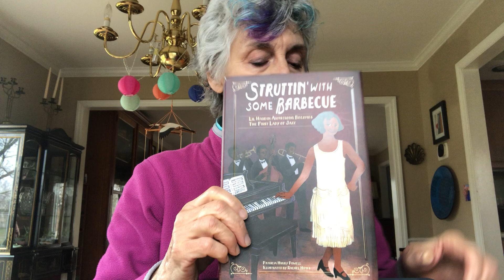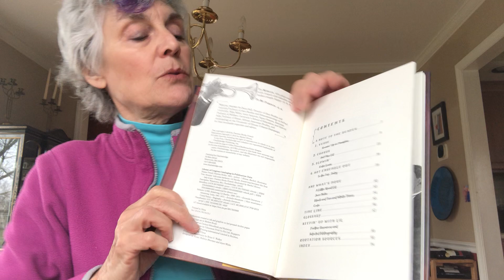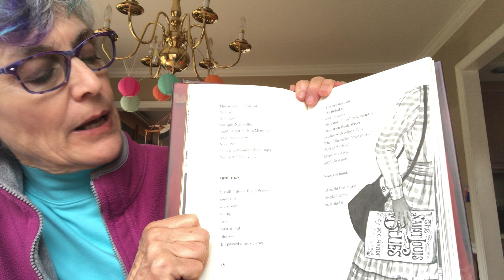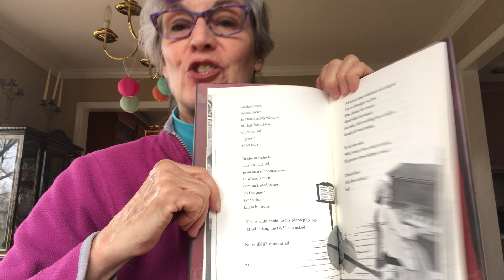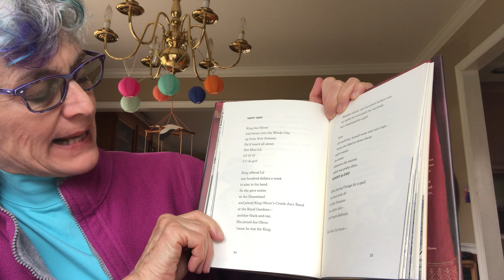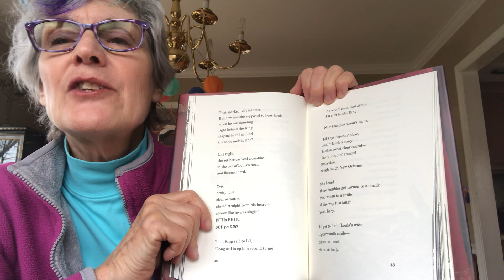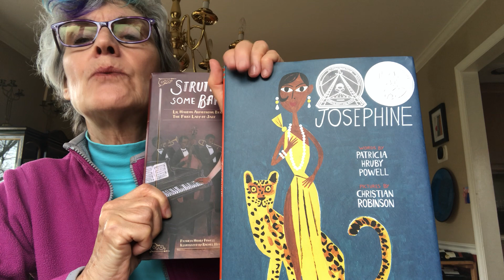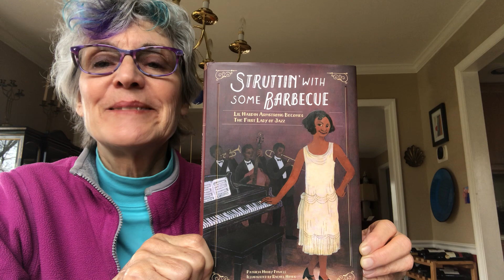Struttin' With Some Barbecue: Lil Hardin Armstrong Becomes the First Lady of Jazz read by the author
For home-bound students, teachers, parents. Read by permission of Charlesbridge. online and delivered or from any bookstore which offers this service, or amazon, of course.